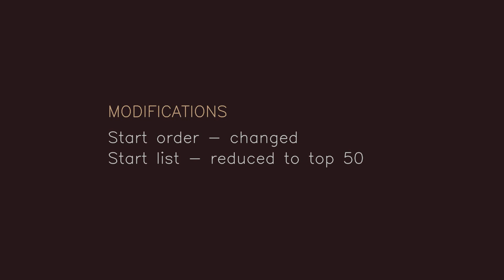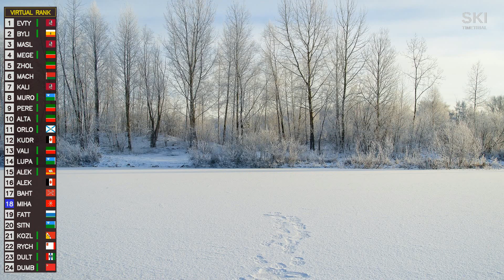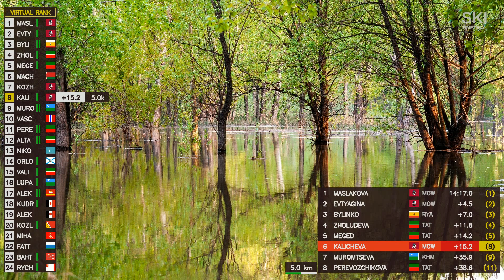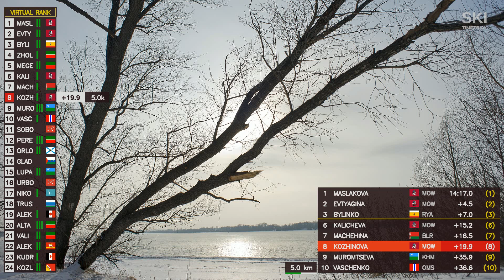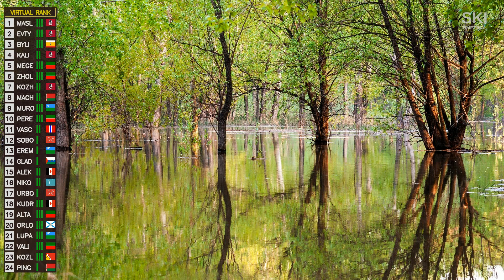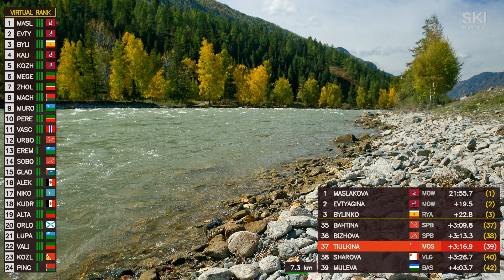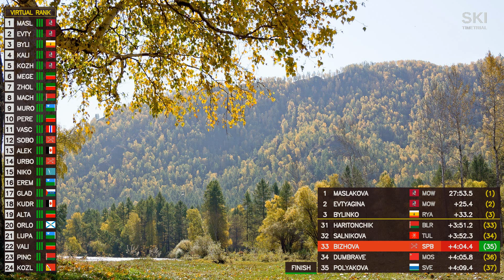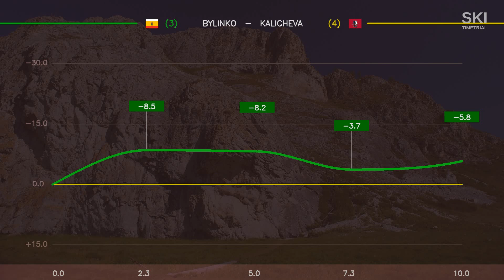U23 Women 10 km Classic - Tyumen, Russian U20/U23 Competition 2023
Detailed virtual coverage and analysis. Cross-country skiing.

Всероссийские соревнования по лыжным гонкам, Тюмень
Женщины (до 23 лет) 10 км Классический стиль

00:00 - Intro
00:18 - Modifications
00:37 - Start list
01:51 - Start of the race
10:27 - First data from timing points
23:43 - Part 2
35:25 - Part 3
57:03 - Results
58:38 - Analysis